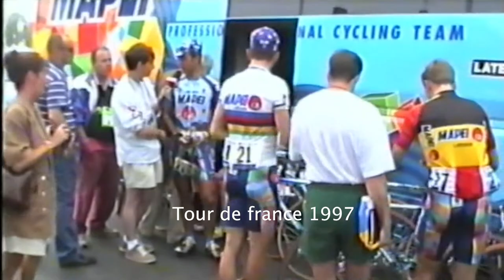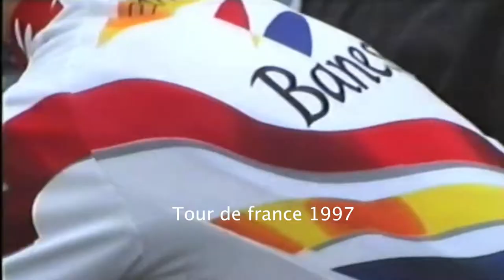Tour de France 1997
This channels is dedicated to the creation of Kinning Cycles video content. Our main goal is to pass on information that we have gained over the years of cycling.

Kinning Cycles.
76 Castlereagh Road, Belfast, Northern Ireland.

Socials!